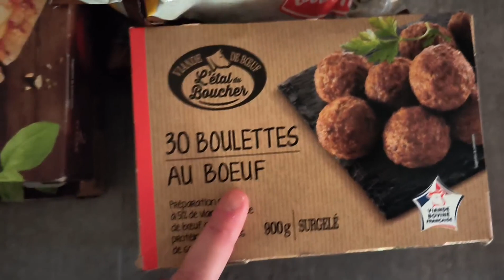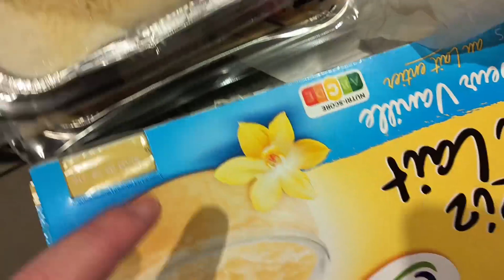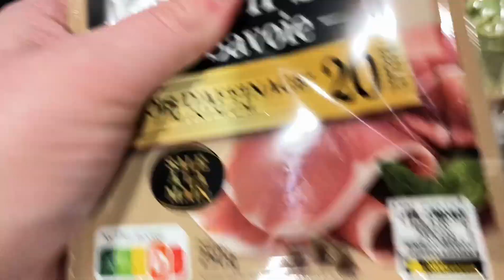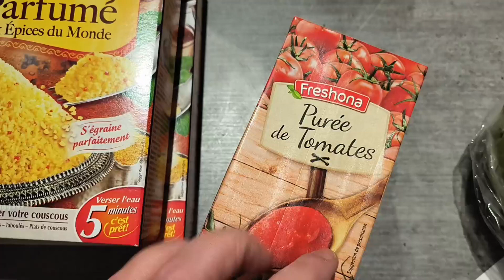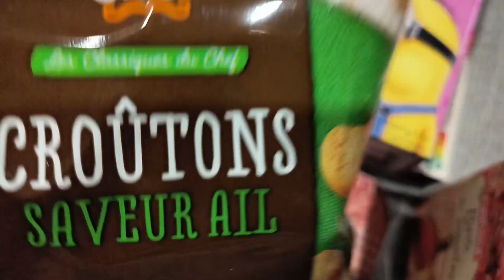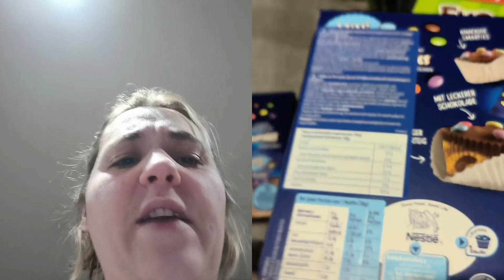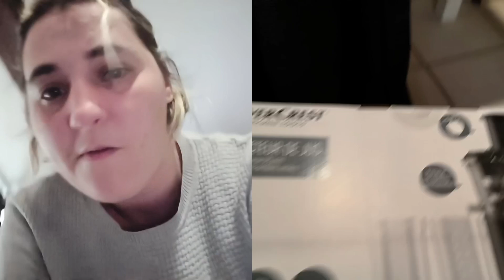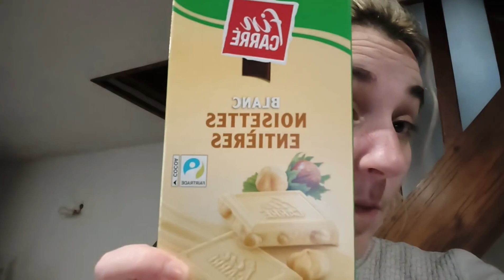RETOUR DE COURSES FAMILLE NOMBREUSE LIDL